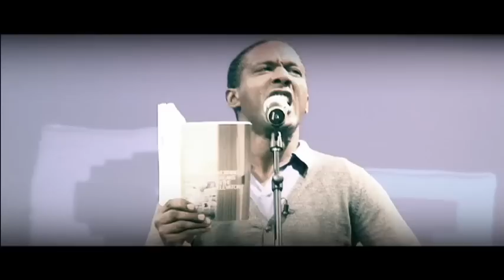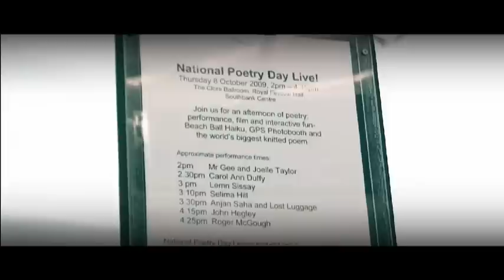Artist in Residence Lemn Sissay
Artist in Residence Lemn Sissay in a rousing display  that grabs you by the scruff of your neck and urges you to tune in - by Artist in Residence David Dunkley Gyimah of viewmagazine.tv

One of many poets performing on National Poetry Day Live! Lemn ends with a call to Global Poetry Systems.

Enjoi, Infact, enjoi a lot